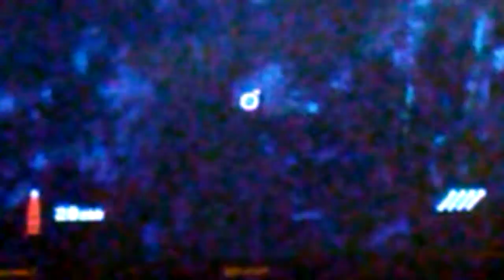It finaly happend. Jurassic the hunted